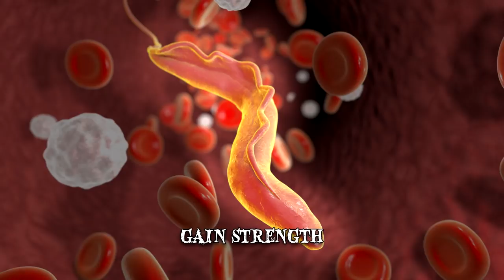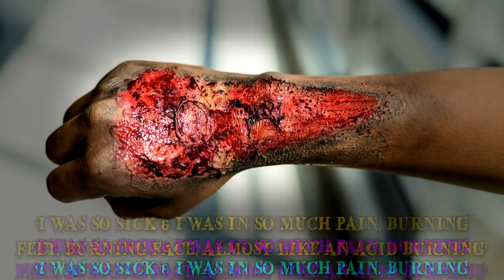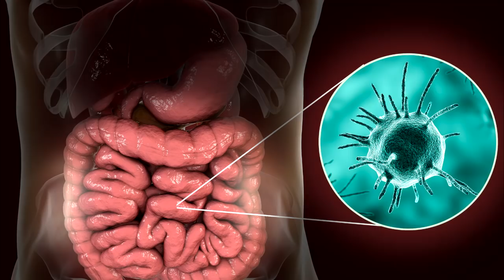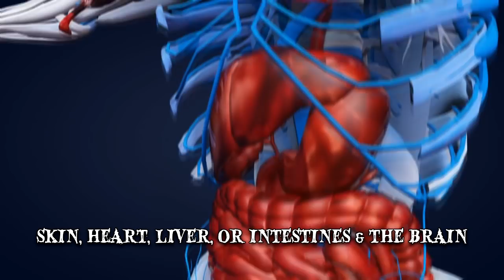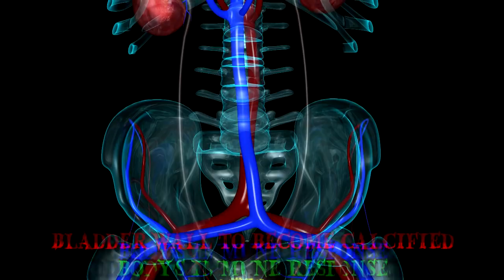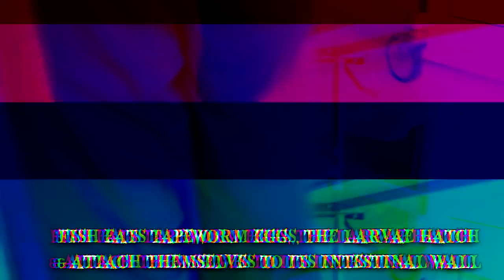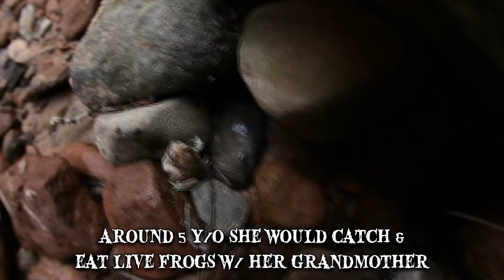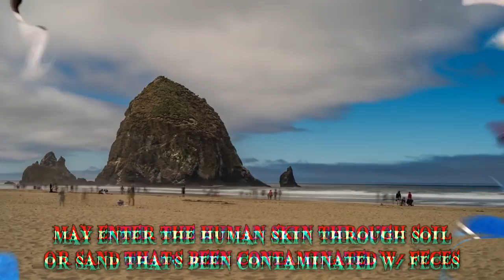When Parasites Attack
Parasites inside: you can get these worms by simply walking on the beach! Here's the removal of small creatures that were found in a human host.

The word ‘parasite’ is derived from the Greek ‘parasitos’ with ‘para’ meaning ‘alongside’ & ‘sitos’ which translates as ‘food’. A parasite is an organism that lives within another organism, called a host. Some can even multiply within their hosts or continue to live inside them for years. There are numerous types of parasitic relationships in nature. There are more than a thousand known parasite species in humans. Around 70% of them are microscopic in size aside from certain worm parasites that can reach incredible lengths of several feet.
5 Eating Parasite
While on holiday with her family in Fiji the girl ate fish  with a parasitic roundworm called Gnathostoma. From that point on her life changed. The roundworm has teeth & keeps chewing through muscle & tissue.
Humans have known about certain parasites such as tapeworms & roundworms since ancient times & the first microscopic observations occurred in the 17th century. There are three main classes. These are protozoa, helminths & ectoparasites. Protozoa are microscopic, single-celled organisms able to multiply within the host.
4 Flatworm
Eggs from the parasite, transmitted by fresh water snails, made their way near his bladder & ureters, the tubes, which connect the bladder to the kidneys.
Protozoa parasites multiply at a fast rate. Trypanosoma brucei is a protozoa transmitted by tsetse fly bites. Scans of a British man taken in 2014 discovered a 0.4 inch tape worm called Spirometra erinaceieeuropaei. The man had been visiting doctors with symptoms such as seizures, headaches & memory loss since 2008.
3 Giant Parasite
An unnamed man from Singapore stunned doctors when they discovered a 9-foot tapeworm. The man was amazed as he hadn’t experienced any of the symptoms normally associated with it.  Sushi & sashimi are raw dishes that may contain tapeworm larvae.
2 Ying Meng
29-year-old Yin Meng had been complaining of headaches for six years before doctors found the source of it. After collapsing at work she was rushed to hospital in China’s Yunnan Province, where doctors discovered something growing inside her. Not knowing what it was or how to remove it, the doctors sent her home. They removed a 4-inch tapeworm. It was called Sparaganosis, caused by larvae from the Spirometra or Diphyllobothrium parasites. One of the ways it is transmitted is through contaminated water or the a carrier such as a snake or a frog. As she woke from the operation & was told more about her condition, Meng realized where she might have gotten it from. She recalled that, as a child, when she was around five-years-old she would catch frogs with her grandmother.
Make sure the water you drink is clean & take the necessary precautions when travelling to countries known for it. These are usually effective against a limited number of parasites within a particular class.
1 Eddie Zytner & Katie Stephens
After a holiday in the Caribbean, a Canadian couple returned home with itchy feet that later began showing blisters. 25-year-old Eddie Zytner & girlfriend 22-year-old Katie Stephens started noticing symptoms after walking barefoot on the beaches of Punta Cana, in the Dominican Republic. After returning to Ontario, they couldn’t wear shoes anymore & had to rely on crutches to walk. As Zytner & Stephens were walking barefoot on the beach, the parasites made their way through their feet.